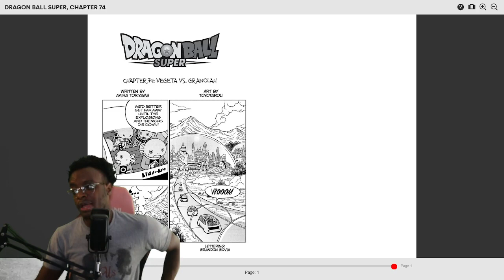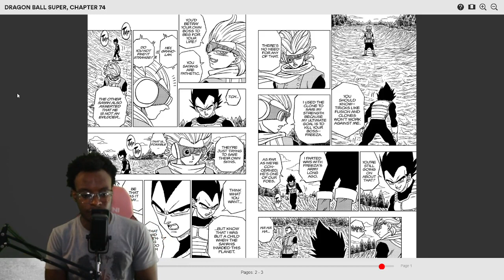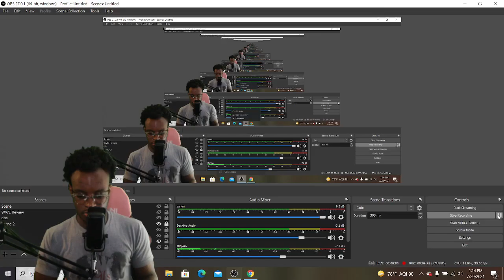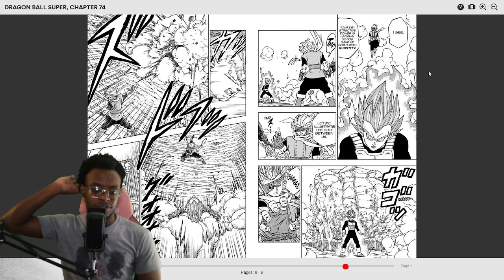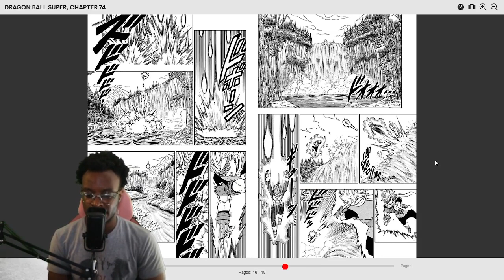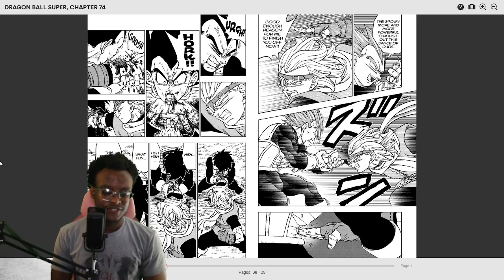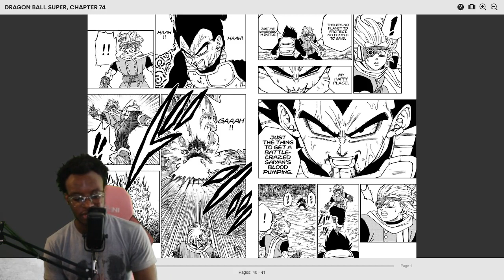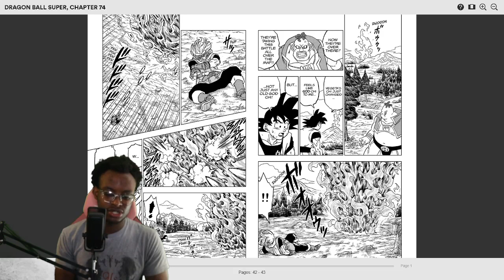G.O.D VEGETA IS BORN VS GRANOLAH - LIVE REACTION!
In today's video, Fitz reacts to Dragon Ball Super Manga Chapter 74 as Vegeta faces off against Granolah as Goku recovers after his defeat in the previous Manga chapter. as the battle unfolds Vegeta awakens a new DESTRUCTIVE POWER AND TRANSFORMS!